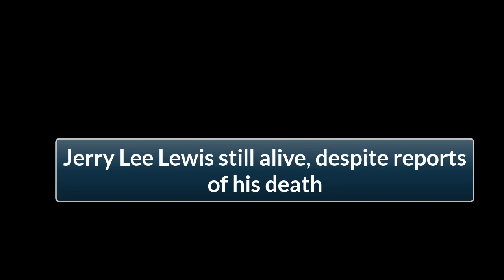Jerry Lee Lewis dies.. reports of his death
The truth about the death of Jerry Lewis